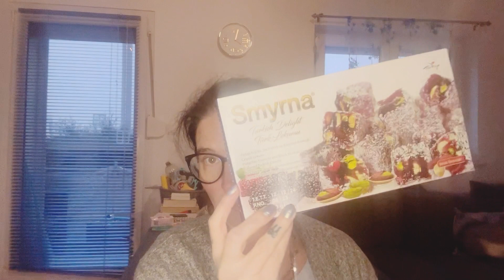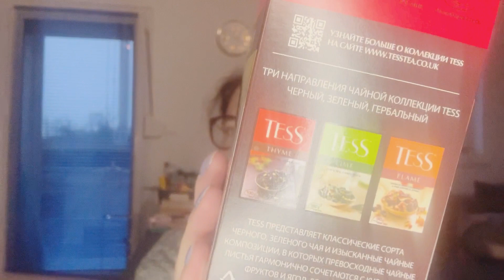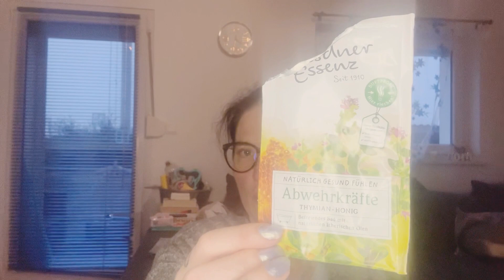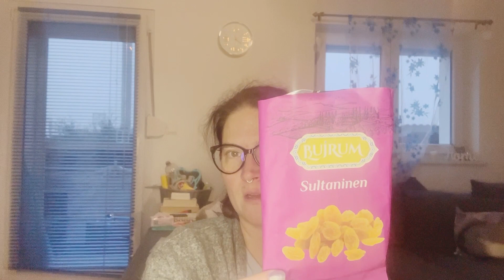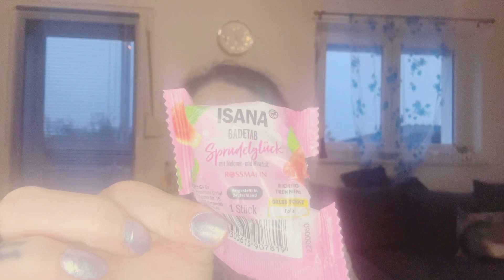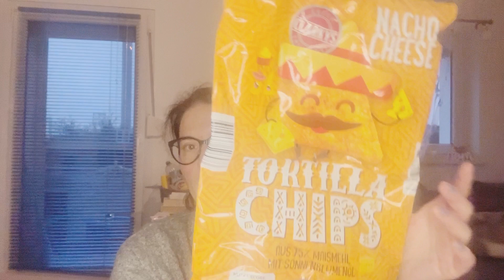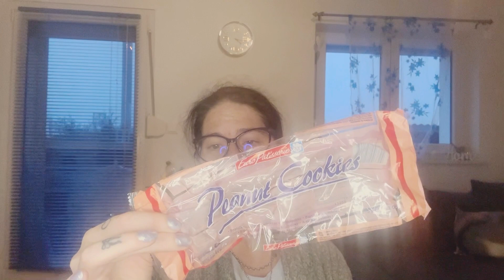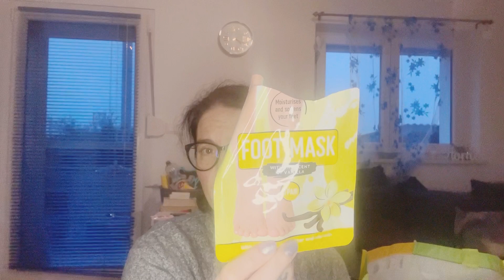Aufgebraucht Video November/Dezember 2023